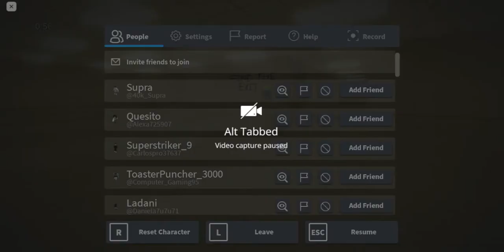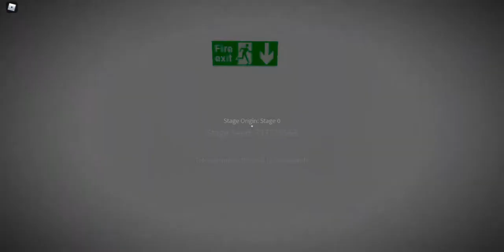the first night in the backrooms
the first night in the back rooms pt1 everyone like the video and at least get 5 likes and i will make part 2